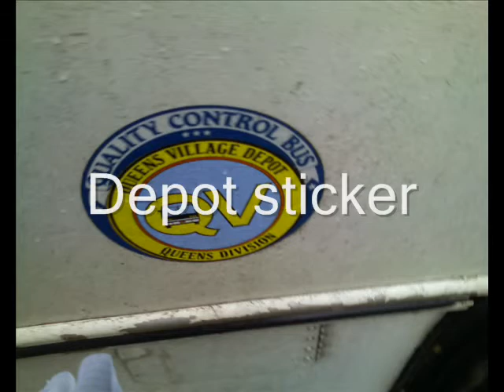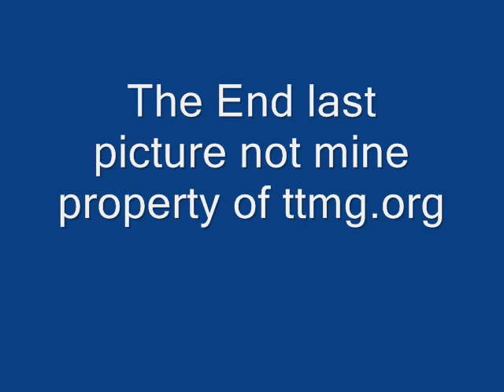Orion V 256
Pictures done by me